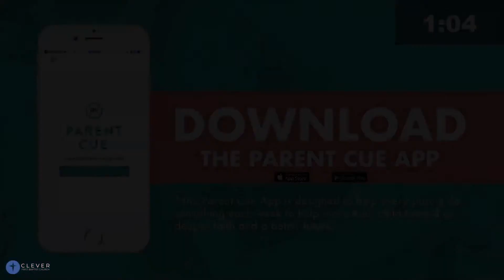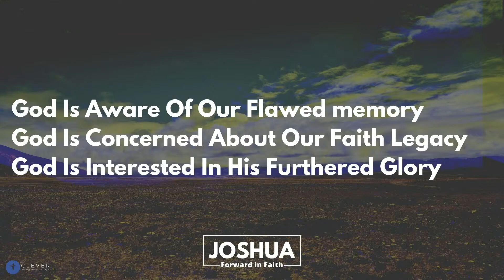Sunday Service | Joshua: The Message Of The Memorials | June 13, 2021